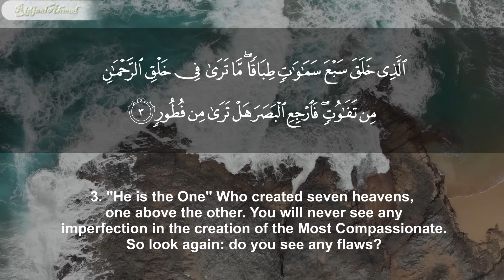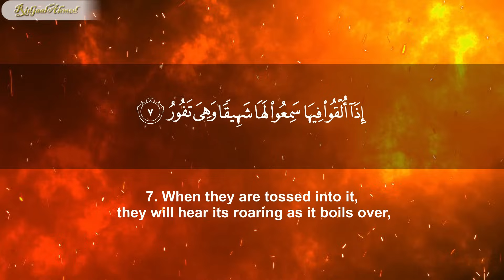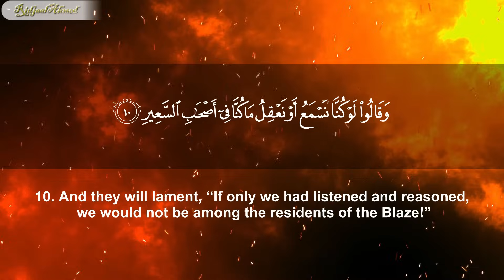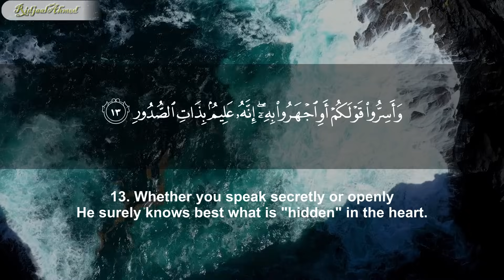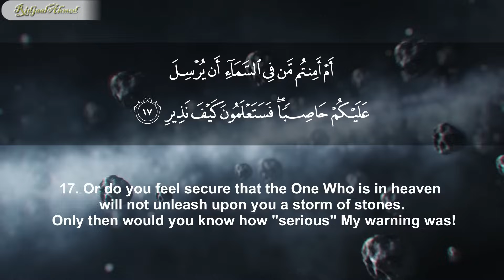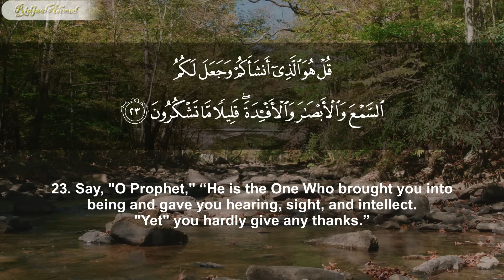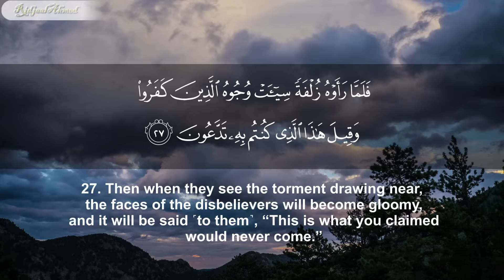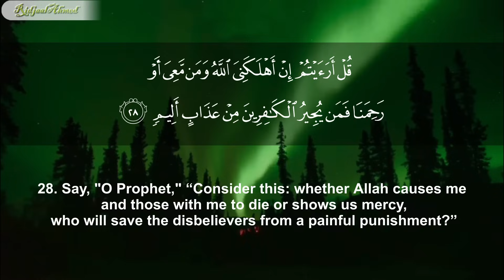AL-MULK (The Kingdom) | سورة الملك | QURAN RECITATION | Reciter: Ridjaal Ahmed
Surah: Al-Mulk (The Kingdom) سورة الملك
Reciter: Ridjaal Ahmed.
Full HD with Arabic text & English Translations

Surah Al-Mulk is the 67th chapter of the Quran, containing 30 verses.
This surah of the noble Quran emphasises the mightiness of Allah who knows the secret of our hearts and oversees each and everything in this universe. It equally serves as a reminder of life and death.

Benefit of reciting Surah Al-Mulk
The Ahmad bin Hanbal recorded that Abu Hurayrah reported that the Prophet (PBUH) stated that there is a surah in the Quran with 30 verses. He said that Muhammad  (PBUH) stated that the surah would intercede for the person who recited it until Allah forgave his sins.

 jazakumallahu khairan.